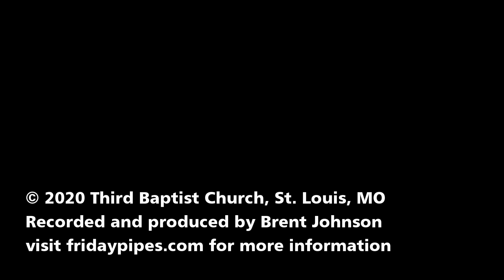Frank Bridge - Adagio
Joby Bell performing on the Friday Pipes series at Third Baptist Church, St. Louis, Missouri. Complete information on Friday Pipes and the organ can be found